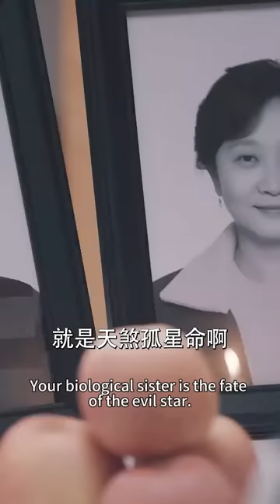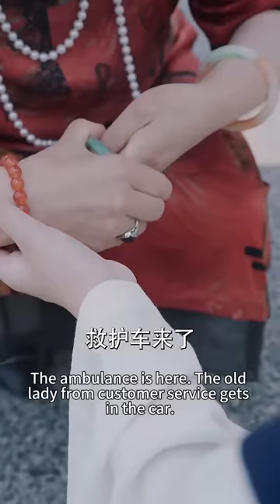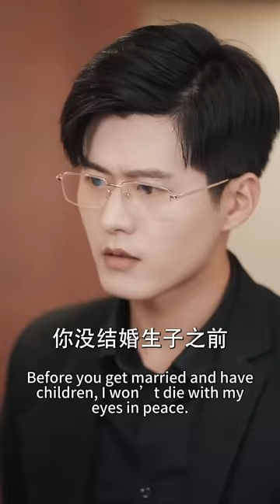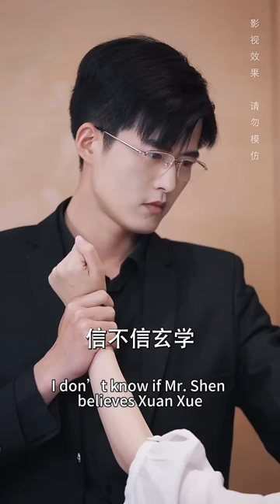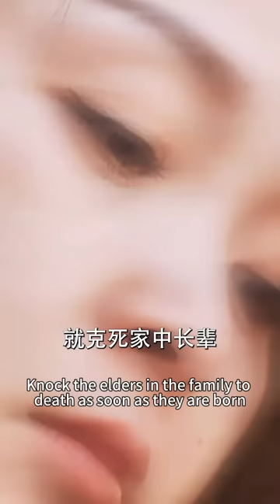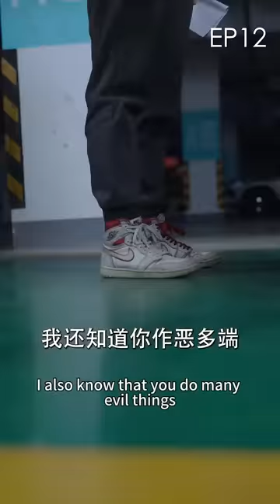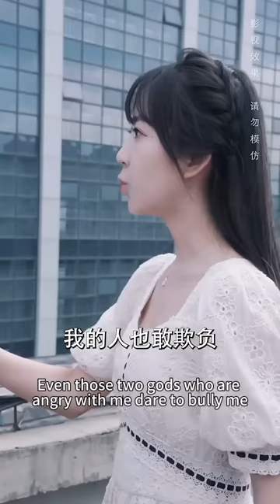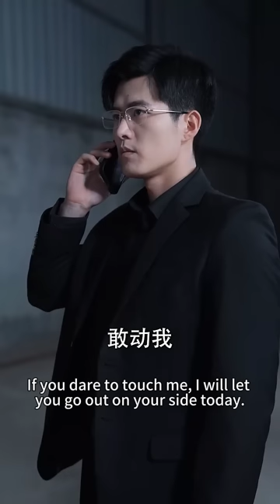總裁的吻竟能治好灰姑娘的怪病，總裁直接把灰姑娘壓在身下深吻！chinesedrama